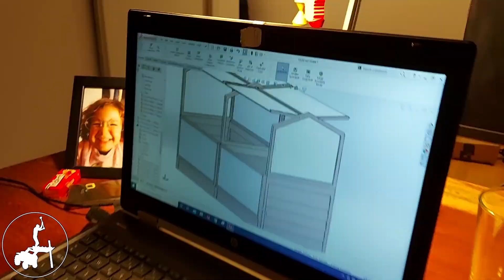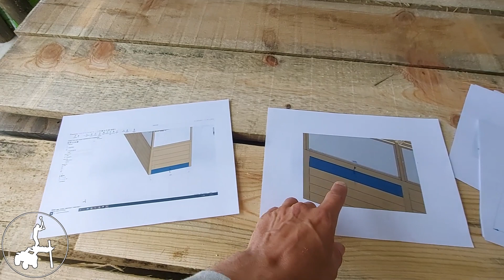HOCHBEET selber bauen! Mit HEIZUNG, LED BELEUCHTUNG & GEWÄCHSHAUS Aufsatz. GEMÜSE das GESAMTE JAHR!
GROSSER TEST: Kann ich mit diesem HOCHBEET Prototyp mein GEMÜSE durch das GANZE JAHR hindurch ernten?!
Hi Leute, willkommen auf meinem Kanal!
Was brauchen Salate und Gemüse um ideal wachsen zu können: Nährstoffe, Licht und Temperatur. Nährstoffe sind kein Problem. ABER wenn es Herbst und Winter wird, fehlt zum einen eine ausreichende Lichtmenge (Lichtstunden und Lichtintensität). Und zum anderen wird es für die Pflanzen zu kalt, um richtig wachsen zu können.
Da kam mir die zündende Idee: Ich baue ein Hochbeet, mit einem Gewächshaus-Aufsatz, einer (Wurzel-)Heizung, einer automatischen Belüftung und einer LED-Beleuchtung!
Nach langer Recherche und viel Planung zeige ich Euch in den nächsten Videos, wie ich meinen eigenen Prototypen für ein Ganzjahres-Hochbeet baue, in dem ich nun hoffentlich Salate und Gemüse durch das gesamte Jahr auf kleinstem Raum hindurch anpflanzen und ernten kann!
Wenn Euch die Videos gefallen, freue ich mich mega über Eure Likes, Kommentare und Abos!

Danke dass Ihr dabei seid und drückt die Daumen, dass es auch wirklich klappt 😊!

EINFACH MACHEN!
Eurer Jimmy!